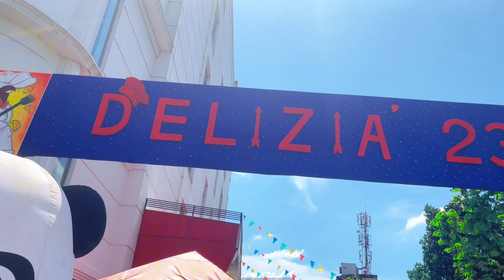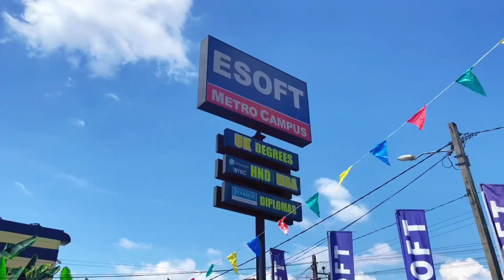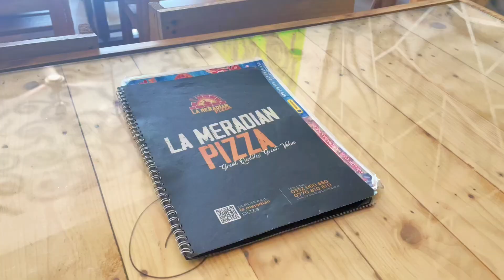පරන vlogs😁👀 | DELIZiA 2023 🍔🍟🤓| Esoft Metro Campus - Gampaha🍃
🎶Sunshine Playground - Your mood is here

Hy smilies🍓
Smile fashion store එකෙන් ඔයා ආස දේවල් order කරන්න ඕනෙ නම් මේ number එකට whatsapp මැසේජ් එකක් දාන්න🤭

Sri Lanka, Customer Picks, Order Check, Product Showcase, Cute Products, Customer Favorites, Stock Check, Sri Lankan Products, Online Shopping, Small Business, vlog, daily vlog